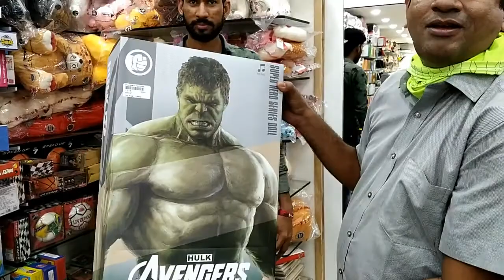SATGURU TOYS AND GIFTS GIANT RETAIL SHOWROOM | Vasna Road_Vadodara.